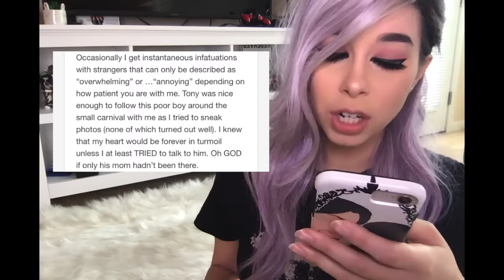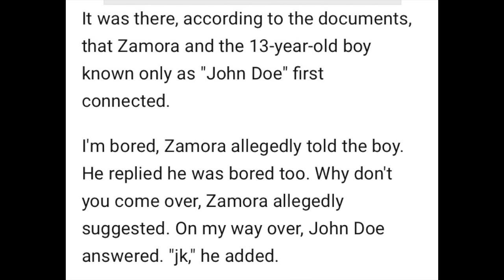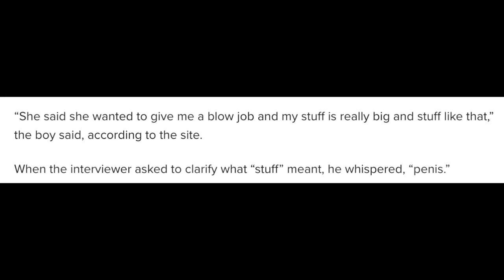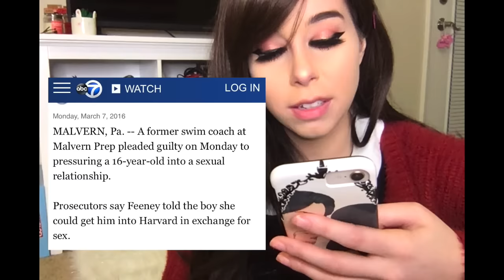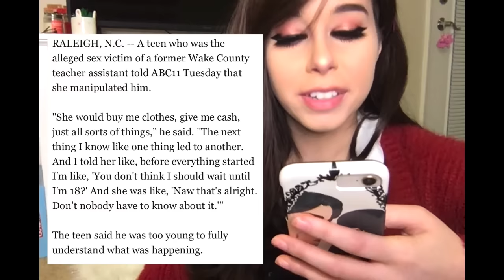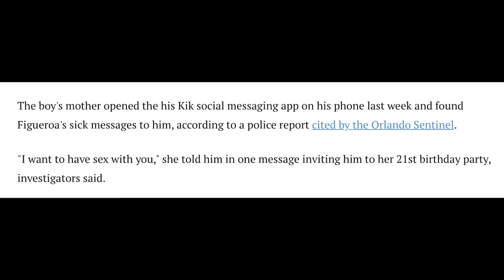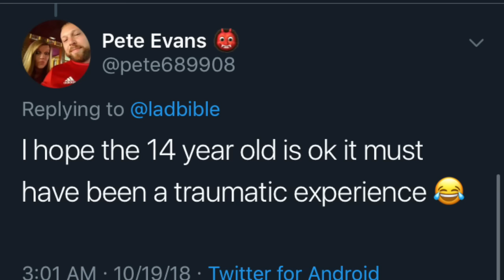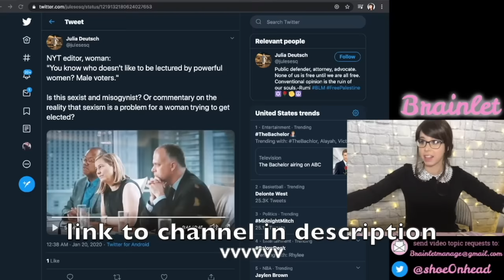The Creepy Female Teacher Epidemic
nice